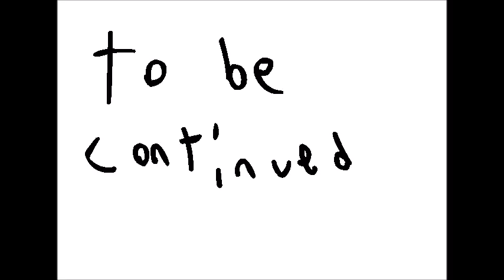Phineas y Ferby 5 The Empire strikes bich [Parody Animation]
Episode 6 more like never gonna get made!!